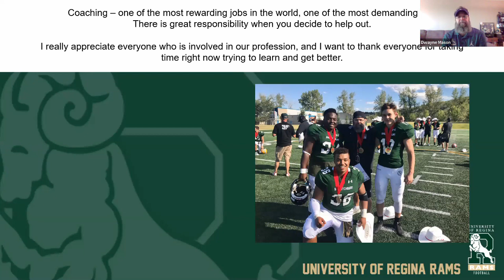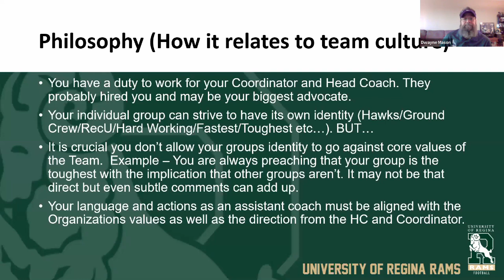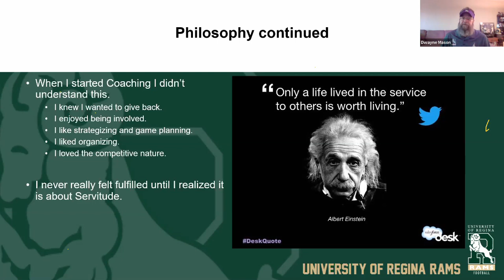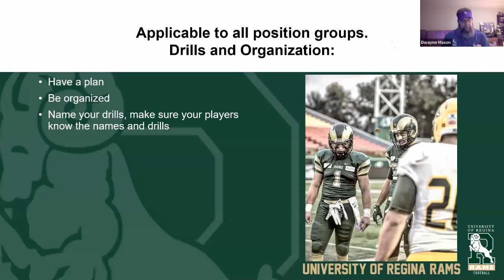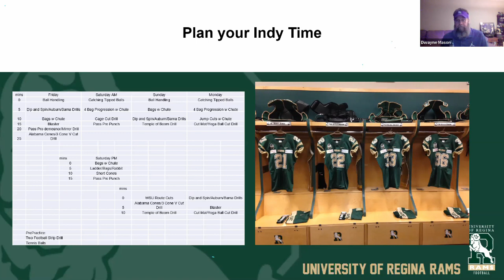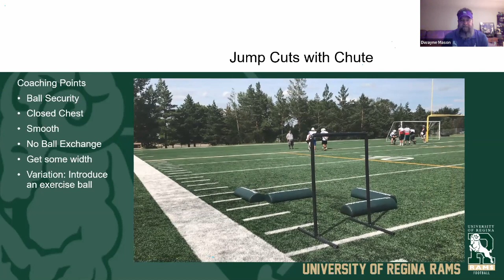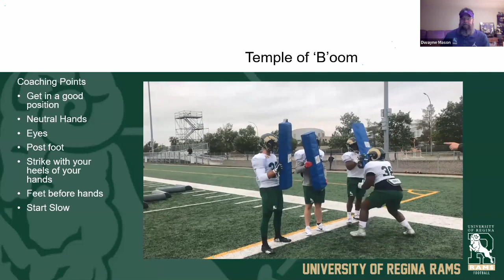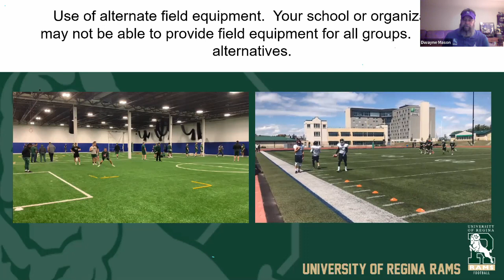RB Drills & Skills and Coaching Philosophy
Dwayne Mason - 3PHASES COACHING E-Clinic Apr 2020. University of Regina Rams RB Coach Dwayne Mason discusses his Coaching Philosophy developed over 20+ years of coaching football.  He also takes you through a session of individual drills for his running backs after a brief description on how he tracks ball security for his players.